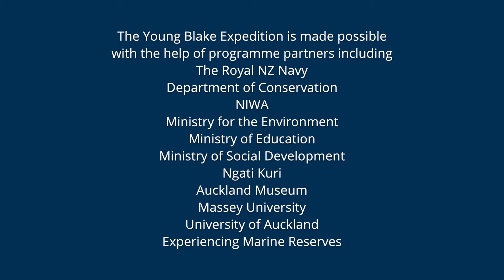BLAKE Expeditions 2018 - Kermadec Islands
20 student voyagers, and 23 crew members, embarked on an expedition to the Kermadec Islands on board HMNZS Canterbury. One of the most remote and biodiverse spots on the planet, this untouched region has much to teach New Zealand and the world around climate change and ocean health.